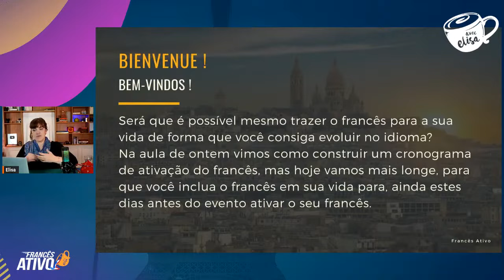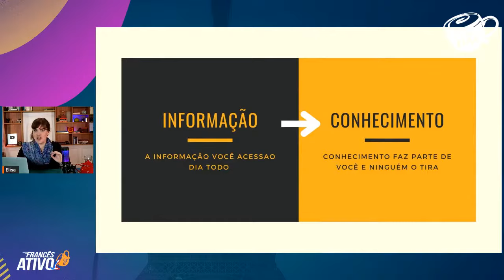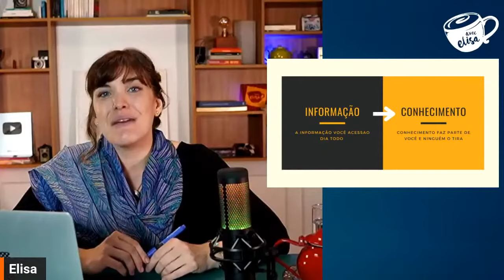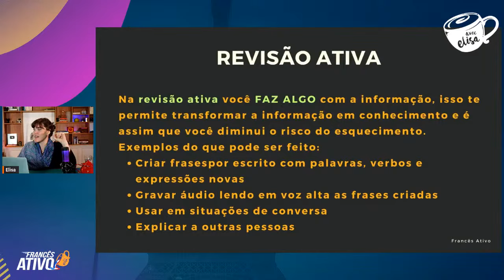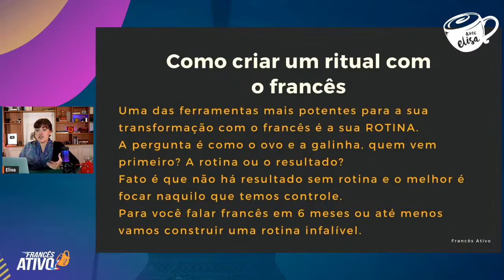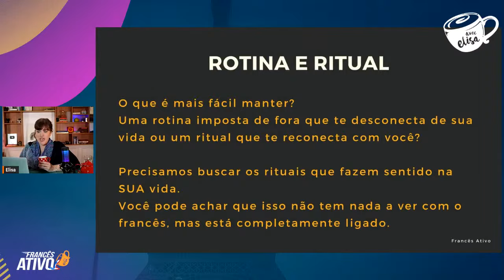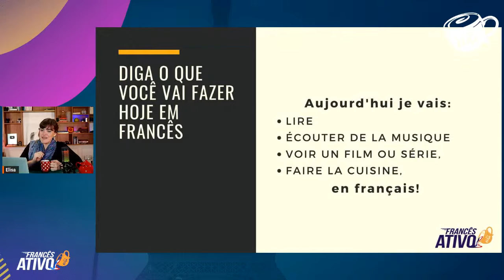Desvende o segredo para incluir o francês na sua rotina com apenas 15 minutos por dia!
🇫🇷 Saiba mais sobre o Programa de Francês Ativo:
CURSO GRATUITO DE ATIVAÇÃO DE FRANCÊS GARANTA A SUA VAGA NO LINK ABAIXO
- Bienvenue ao Aquecimento da Jornada Fale Francês!

Quer aprender francês, mas acha que não tem tempo suficiente? Na nossa quarta aula compartilhamos um método comprovado que vai te ajudar a  incluir o francês na sua vida com apenas 15 minutos por dia. Com essas orientações, você estará no caminho certo para ativar o francês e falar com confiança em 6 meses ou menos!